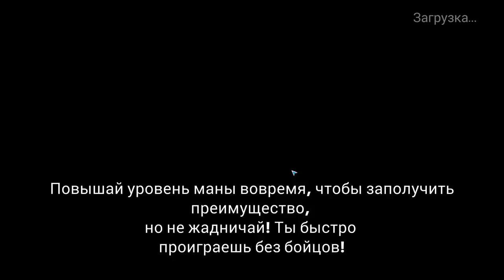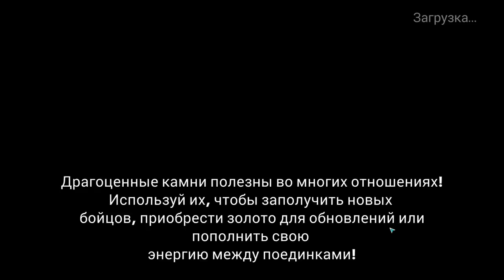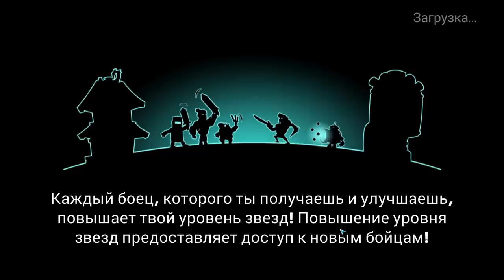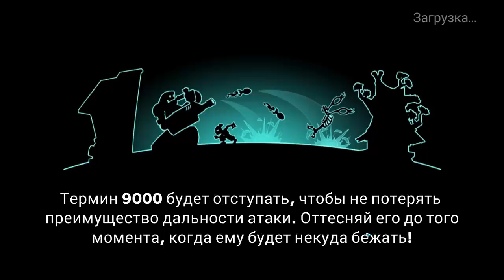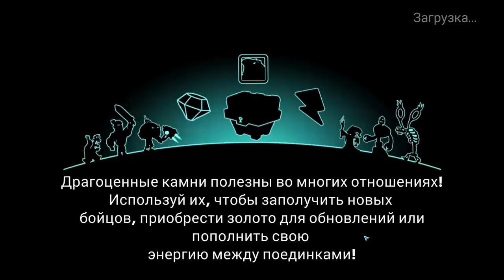Tower Conquest #105 ОТКРЫЛИ ПОСЛЕДНЮЮ ЯЧЕЙКУ 👍